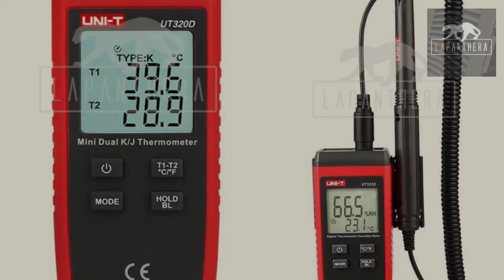Digitális hőmérők, hő és páratartalom mérők: rendeljen tőlünk!